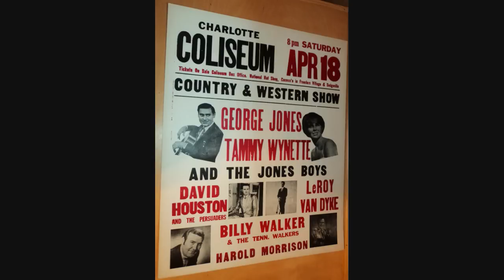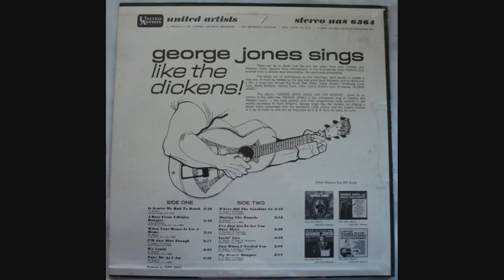George Jones ~ Lovin' Lies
Album cut from the George Jones Sings Like The Dickens album released in August 1964.
Jones sounds like a swiss made 21 jewel WW II 1000 horsepower air raid siren when he hits the word ( lies ) and ( mean ) in this thing.
Recorded ~ May  22 1963 ~ Columbia Recording Studio, 804 16th Ave. South, Nashville, TN ~ George Jones (Hal Rugg [steel],  (I'm pretty sure Jimmy Capps [guitar] ),,, Bob Moore [bass] + unknown musicians + Jordanaires. Producer: Pappy Daily)